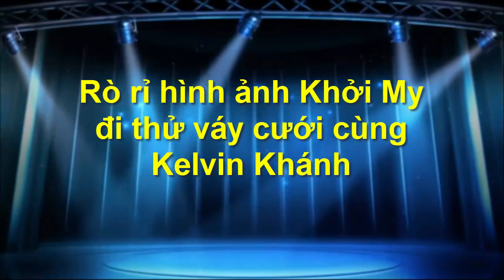Rò rỉ hình ảnh Khởi My đi thử váy cưới cùng Kelvin Khánh [Tin mới Người Nổi Tiếng]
Rò rỉ hình ảnh Khởi My đi thử váy cưới cùng Kelvin Khánh [Tin mới Người Nổi Tiếng]. Tin Mới Người Nổi Tiếng. Là Kênh quy tụ thông tin mới  trong và ngoài nước. Xin hãy bấm nút "Đăng ký" để không bỏ lỡ qua những Video hấp dẫn nhất trên kênh của chúng tôi.